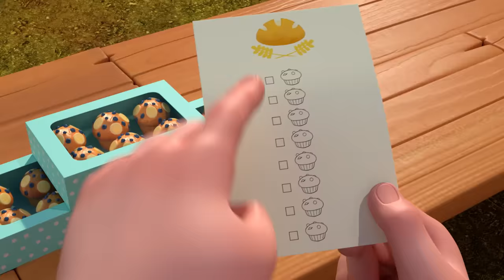Muffin Man Song | CoComelon Nursery Rhymes & Kids Songs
It's time to bake! Join JJ and Cody at the bakery as they make delicious muffins with Cody's Dad in this all time nursery rhyme favorite for kids The Muffin Man Song!

Lyrics:
Who lives on CoComelon Lane?

Do you bake like the muffin man,
The muffin man, the muffin man?
Yes, I bake like the muffin man,

I look like the muffin man,

Oh, yes I know the muffin man,

[SPOKEN] JJ & CODY: We’re the Muffin Kids!

Oh do you know the muffin kids,
The muffin kids, the muffin kids?
Oh, yes I know the muffin kids,
We live on CoComelon Lane!

Do you deliver like the muffin man,
Yes I deliver like the muffin man,